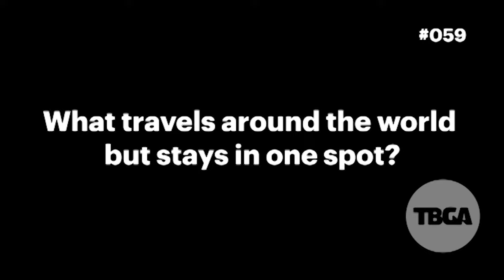TBGA Riddle: Travels But Stays in Place